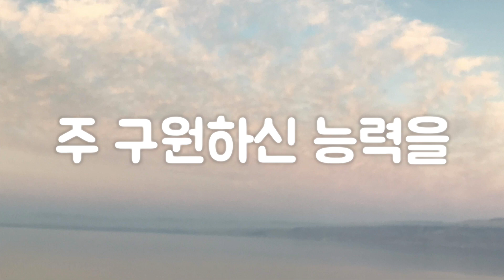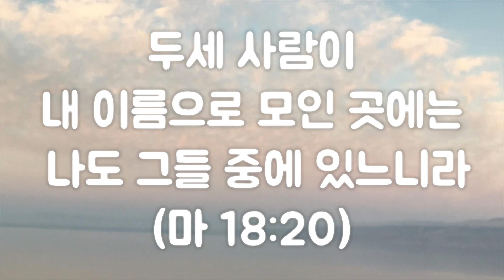편안한 낮은음 찬송가반주] 35장 큰 영화로신 주 피아노 반주 mr, 가사 (E키)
Great King of Glory, 통합찬송가 50장

작은 교회, 개척 교회, 가정 예배, 온라인 예배 등 찬송가 피아노 반주가 필요한 곳에 잘 쓰였으면 좋겠습니다. 혹시 온라인에서 사용하시는 경우에는 본 영상의 링크로 출처를 밝혀 주시면 감사하겠습니다.
감사합니다! 감사합니다!